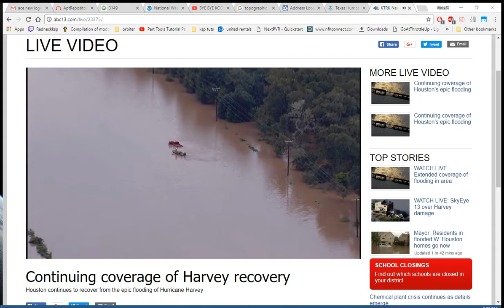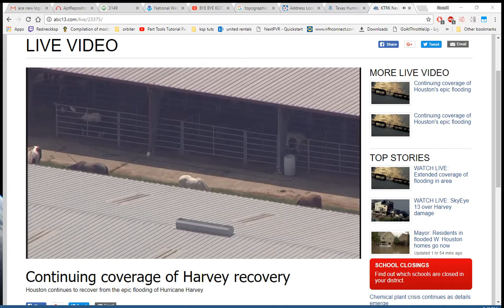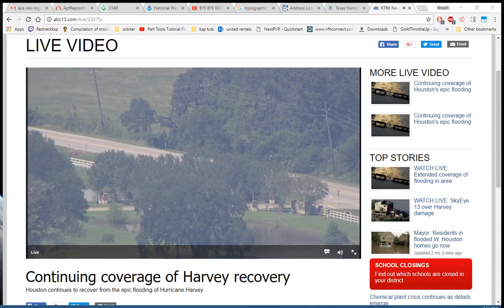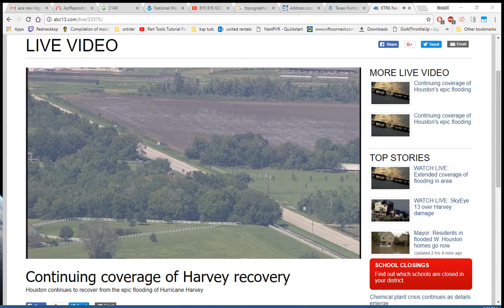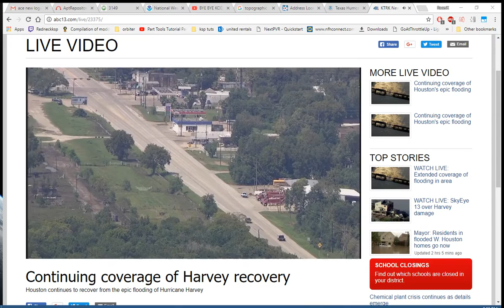2017 09 01 at 15 21 51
brazoria county flooding. West columbia angelton rosharon as seen from the air skyeye abc13 news helicopter